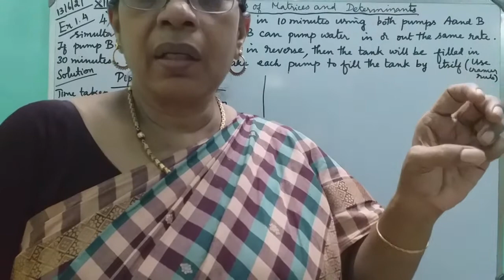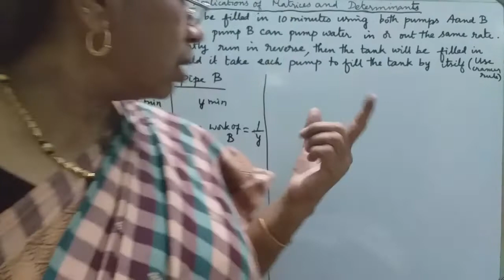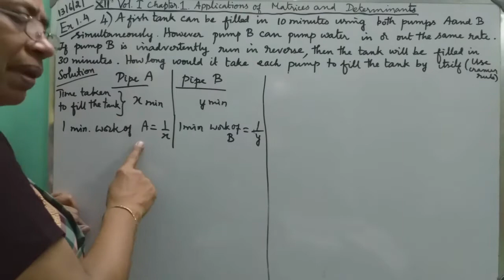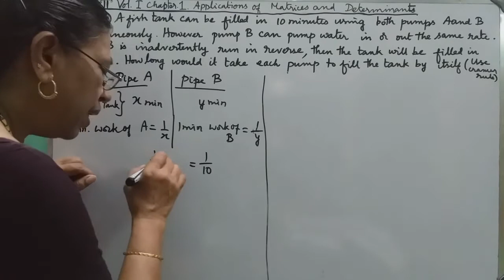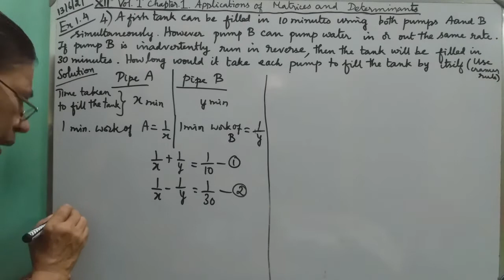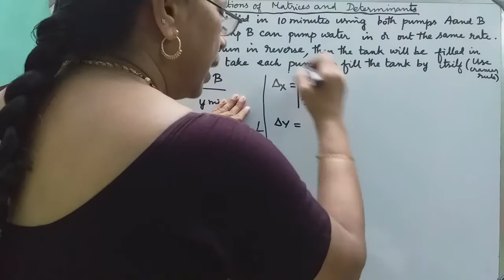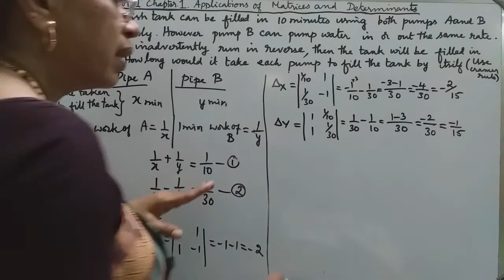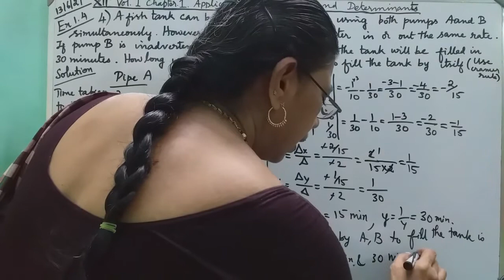MATHS WITH MAHAMUDHA : TN HSC +2 MATHS CLASS ROOM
Chapter I